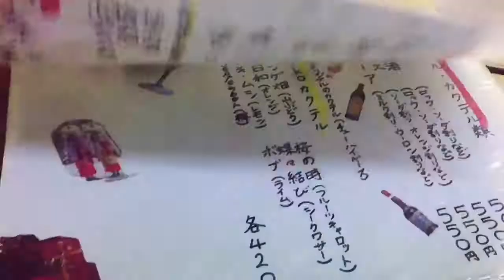もんじゃ焼きのもんじゃ屋 天神橋筋六丁目駅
創業30年の超老舗のもんじゃ屋さんです。
というより、人生で初めてのもんじゃ焼でした。なんかaikoファンが集まる店なんだって